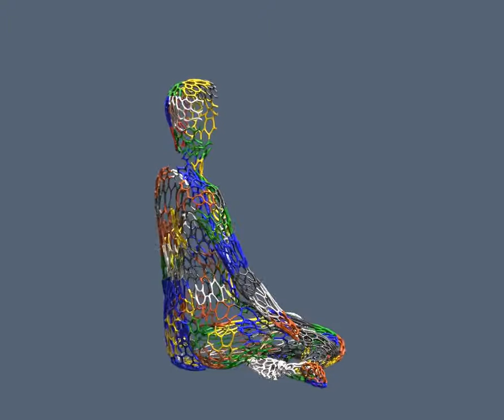EBB mermaid 3d print status 12/27/16